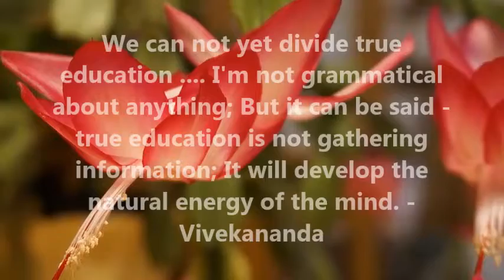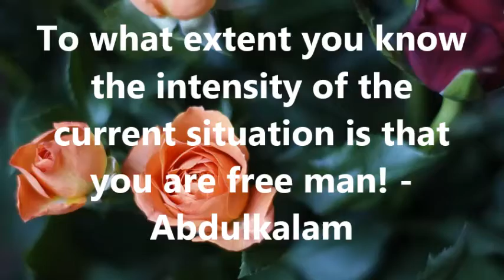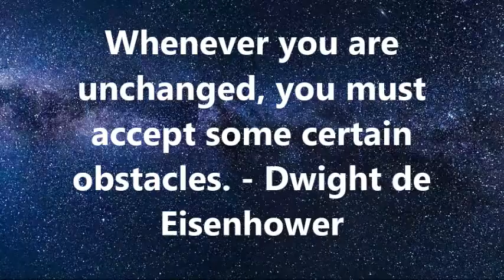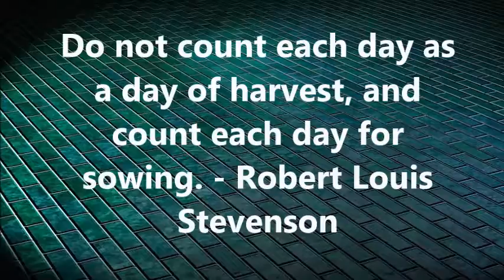Thinking Quotes -02 | Sharing for Quotes